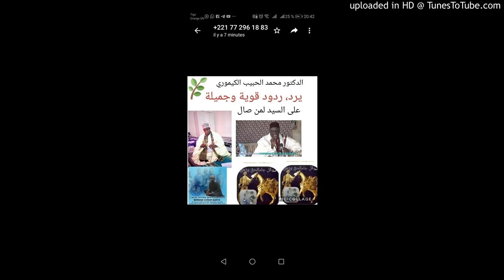urgent doctor mouhamad Habib Moy tontou s. lamine sall ci wakh gimou wakh ci takhawayou s. mountakha